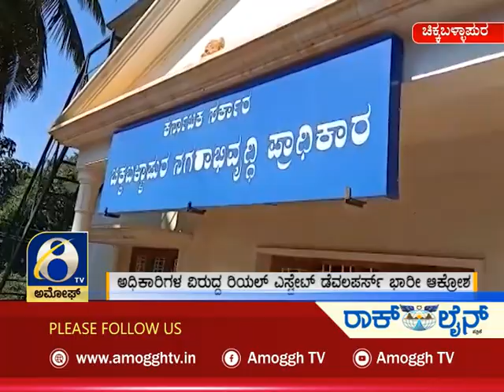ಅಮೋಘ್ ನ್ಯೂಸ್ | Amoggh News | @8pm | 26-12-2021